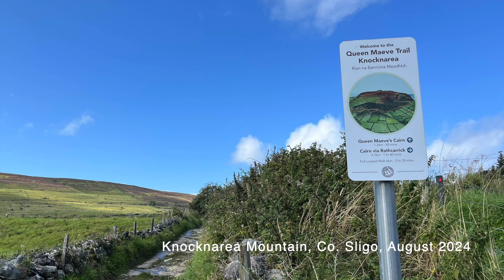Top of Knocknarea Mountain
Since 2019, I’ve been climbing a mountain in Ireland every year. Chatting with a friend this summer, who is a mountain climber (!), I realised that it is more correct to say that I walked or hiked up a mountain, than I climbed one. So, I’m re-wording my Irish mountain adventures!

• In 2020, we were in lockdown, so I didn’t make it over.

• In September 2021, I walked up to the top of the Great Sugar Loaf Mountain, just outside Dublin.

In August 2024, I had planned to hike up Mount Errigal in Co. Donegal. But the weather was so bad (clouds and rain) that I didn’t chance it. Instead, it was on the last day of my stay, when I was in Co. Sligo, that I got one sunny day, and I walked up Knocknarea Mountain (327 m) to visit Queen Maeve’s Cairn. I felt grateful because at the top I got a magnificent view of County Sligo, including Rosses Point and Benbulben Mountain.